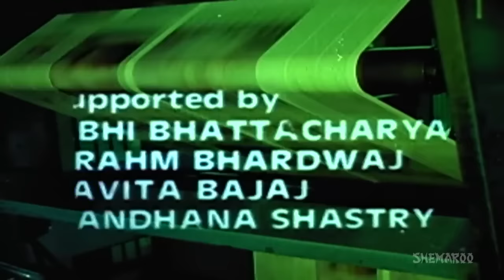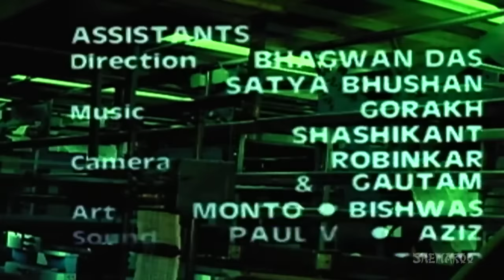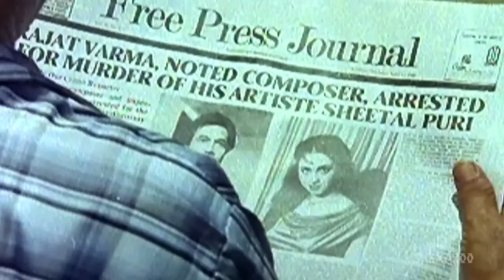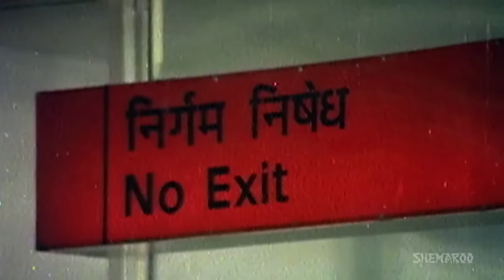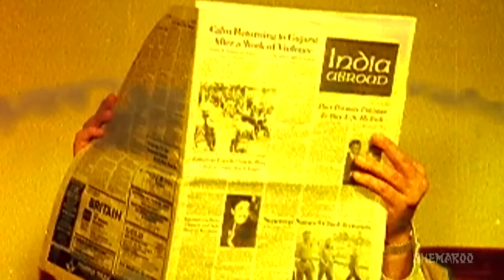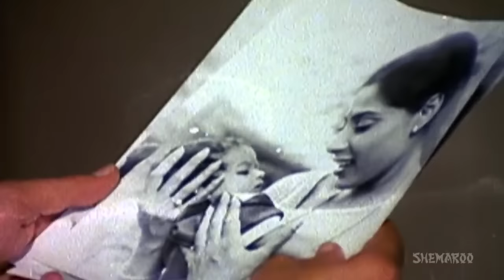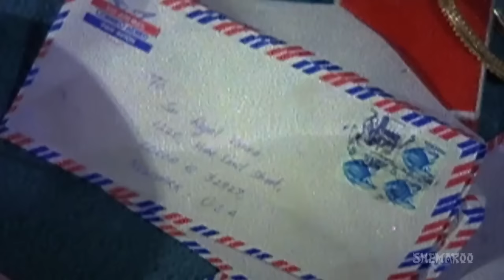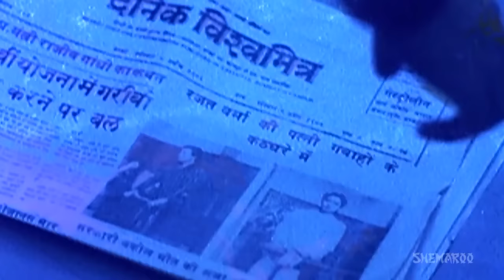Nazrana (HD) - Hindi Full Movie - Rajesh Khanna - Smita Patil - Sridevi - 80's Hits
Rajat and Mukta meet each other and fall in love, get married and live in harmony for a few years. Then Mukta starts suspecting that Rajat is having an affair with Sheetal, thus starting problems between them. Finally, they decide to separate and go their own ways. After separation, Mukta finds out that she is pregnant and would like Rajat to see his child reconcile. It is then she meets Sheetal, who tells her that Rajat and she belong together and he has no intentions of coming back to Mukta.